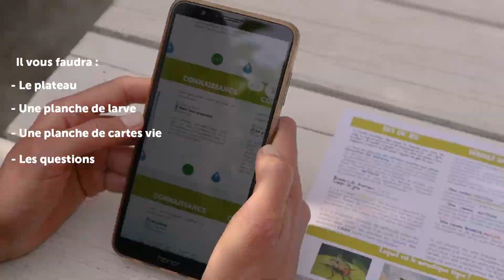Jeu du Moustique Tigre - Vidéo explicative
Instructions pas à pas de notre jeu de saison, le Moustique Tigre !
Fun, éducatif, pour les petits & les grands ! 🌱
Louise vous explique tout !

✍🏽 Pour toutes questions n’hésitez pas à nous écrire et à nous partager vos retours d'expérience !

💧 En savoir plus sur les messages et actions de la Water Family